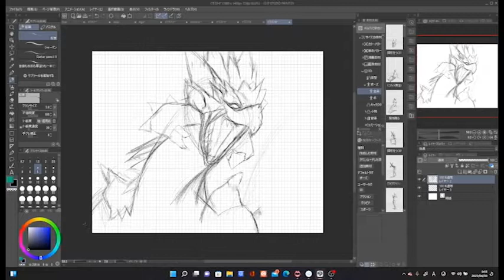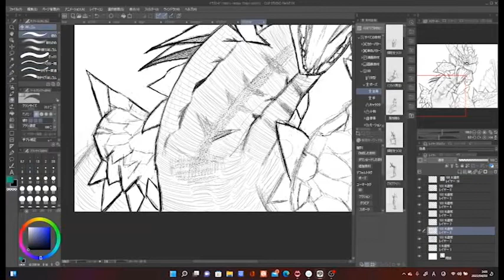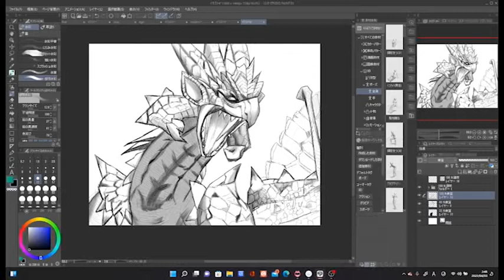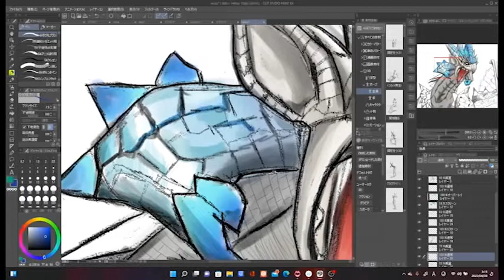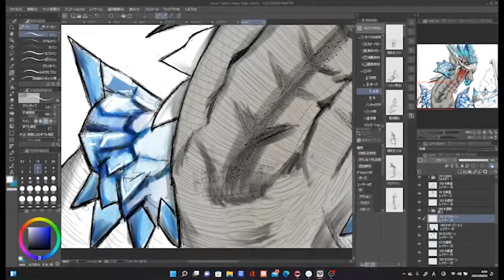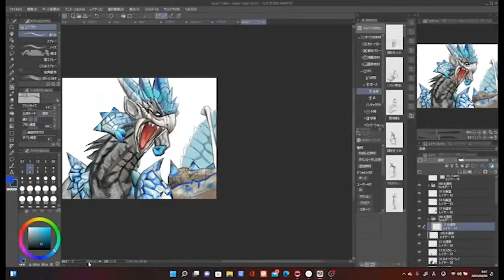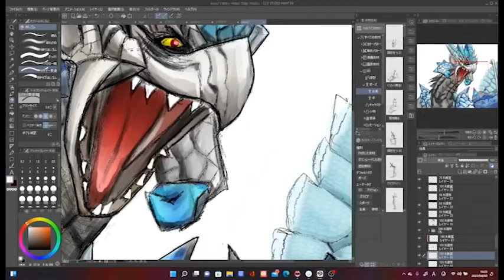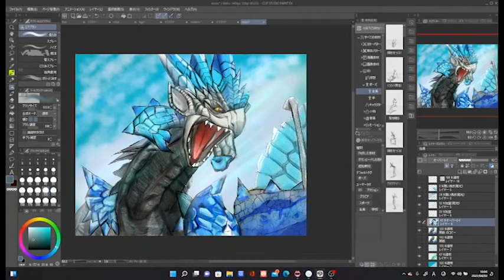輝結竜 ゼルレウスかきました！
日々、皆と共に成長をし、ダンス動画を記念として収録しています。
沢山の方にダンスの素晴らしさと生きる楽しさをを伝えたいです。
自分はまだ未熟ですが、沢山の人にこの楽しさを伝えたいです。